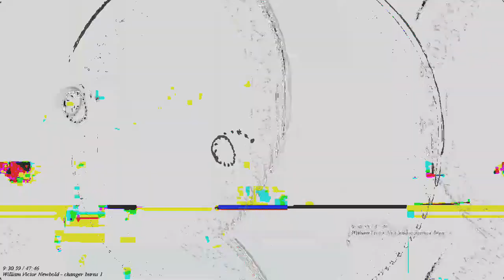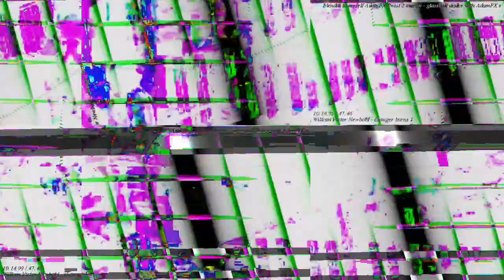[EPILEPSY WARNING] Movie 23 03 04 20h42m25s